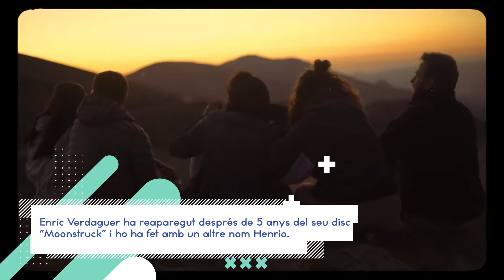Emergents Henrio Together